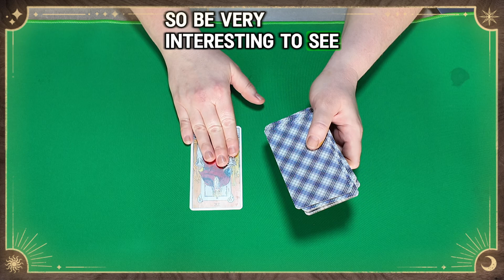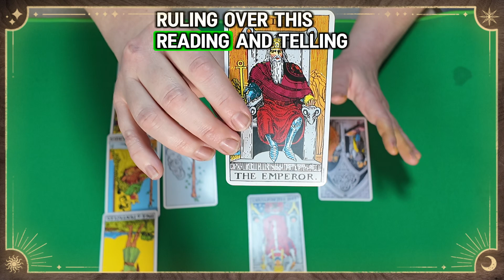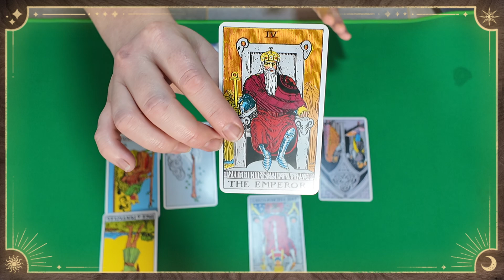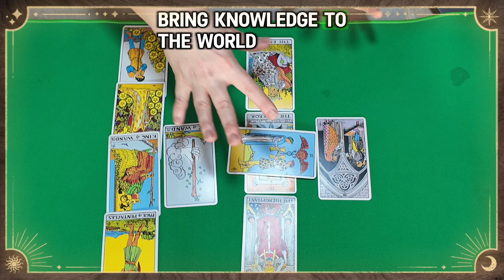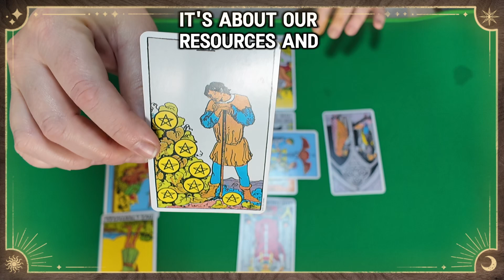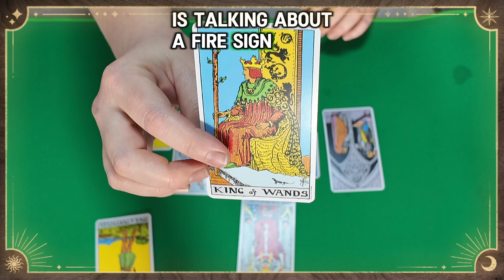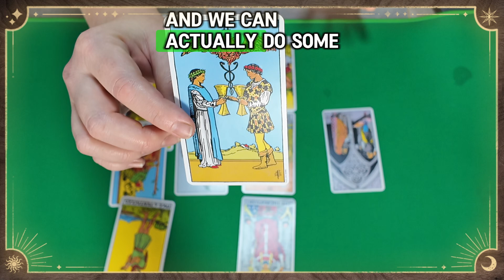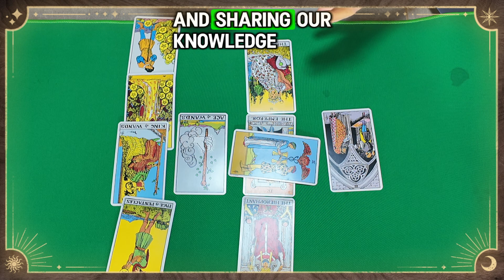Divine Timing: Unity and Vision, Reading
Excited to share our journey of knowledge and creativity with you!